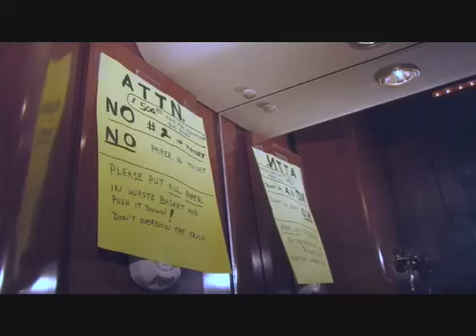Gordon Keith Show - Interview with Gym Class Heroes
Gordon goes on the tour bus and interviews the band, Gym Class Heroes.